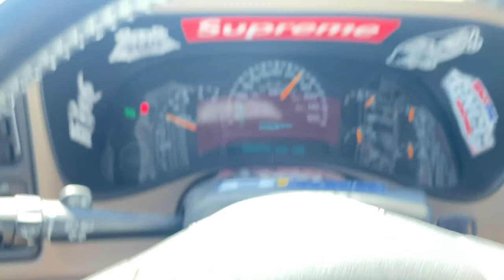I ATE it on a tube (vlog 13)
Im here to announce my clothing brand, (Go Fast Brand) bringing you style and motivation, If you would visit the website that would be gladly appreciated!! remember "Go Faster, Be Smarter, Go Harder"

GO FAST